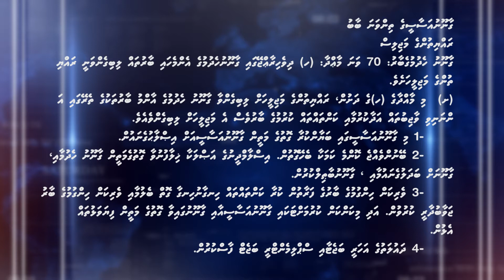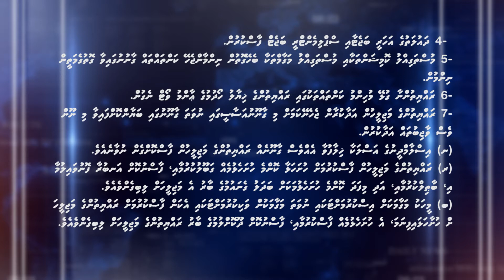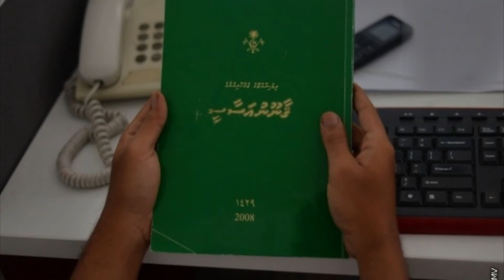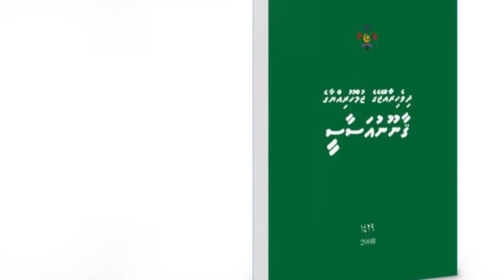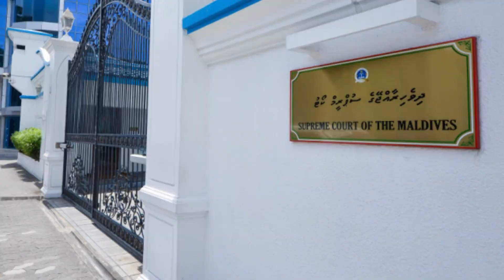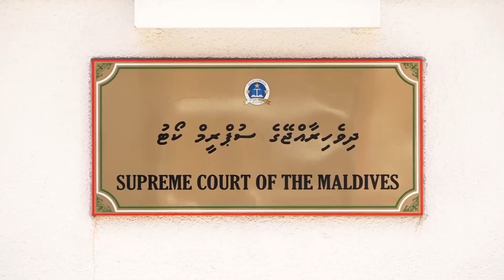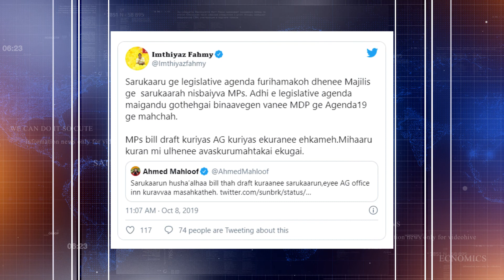FENNA MANZARU - EPISODE 6